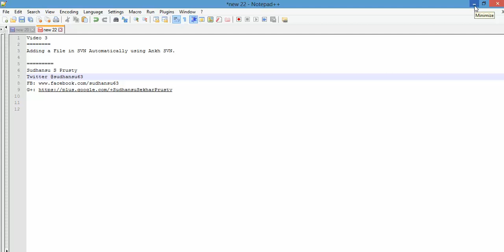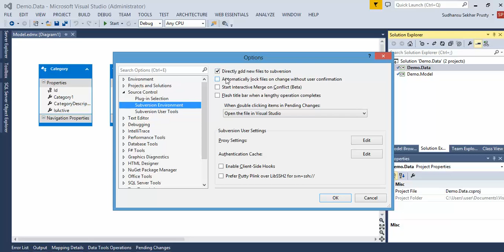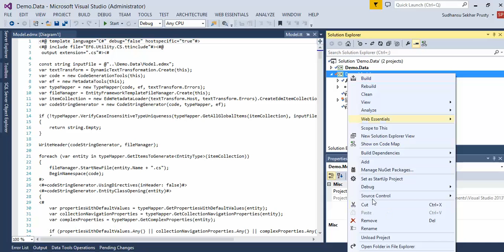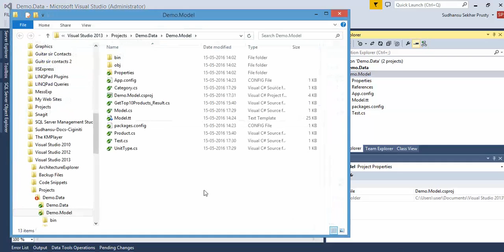Adding File Automatically to SVN using AnkhSVN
Adding a File in SVN Automatically using Ankh SVN.